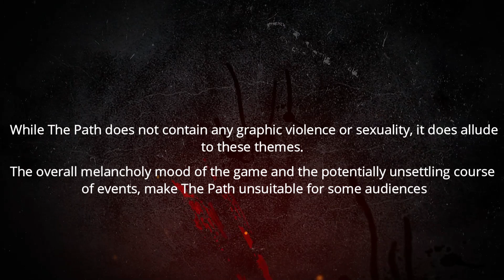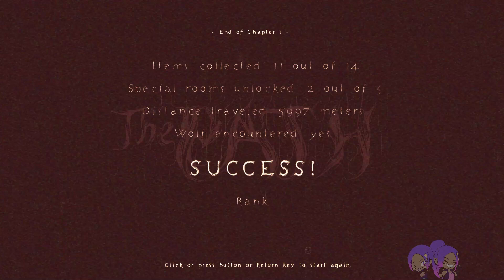The Path: 01 Robin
We begin a new short series with this 2009 psyche horror, the Path.